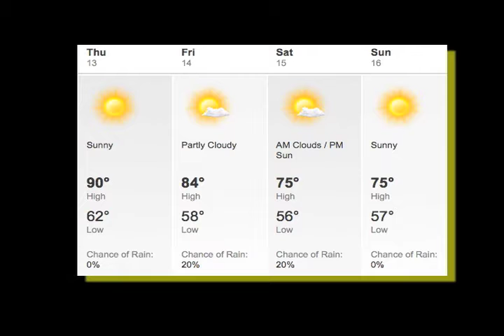Daily Titan News in 3 10.13.11